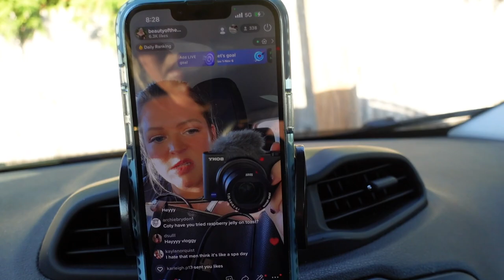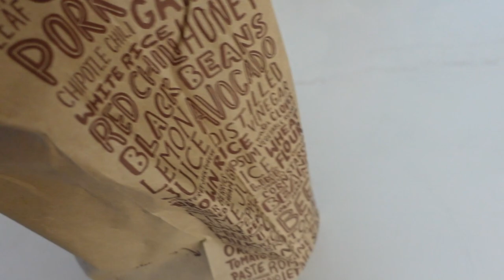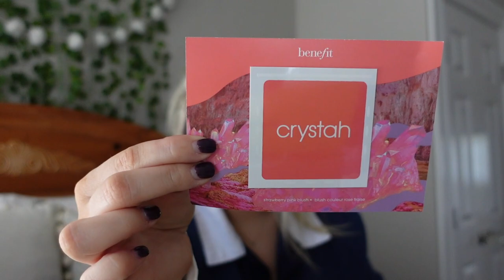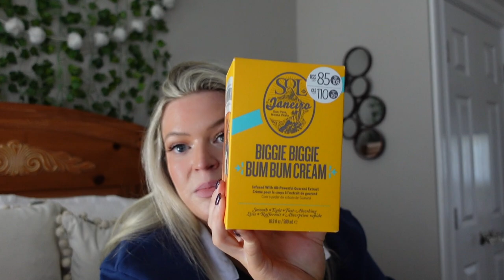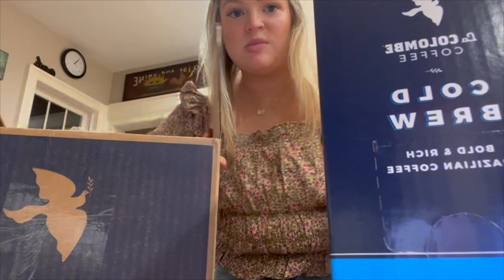Day in my Life Vlog, Get Ready with me, Sephora Haul, and More!